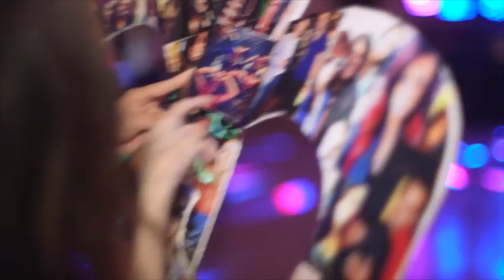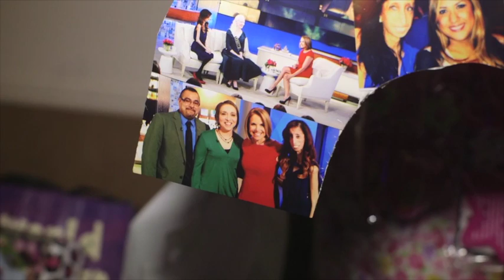A NIGHT TO REMEMBER!